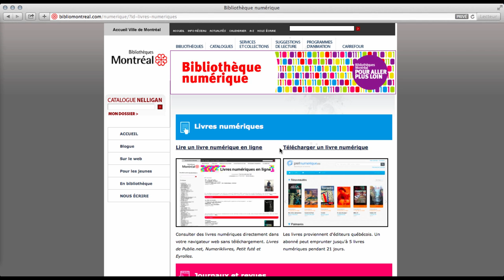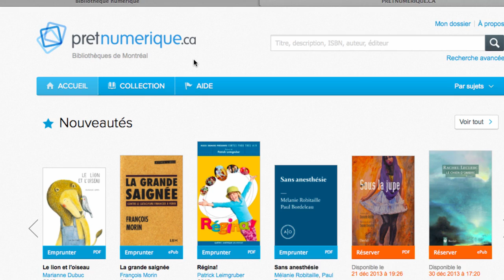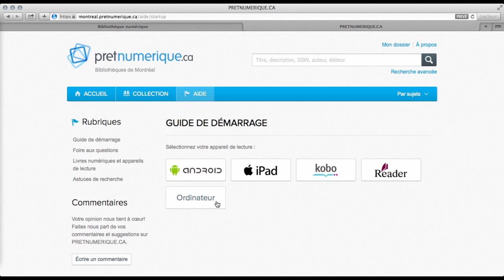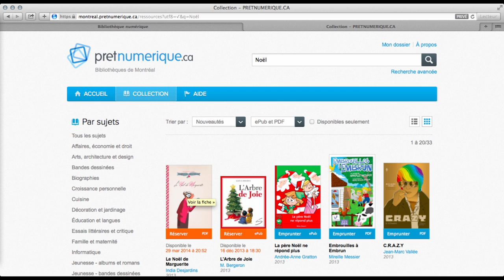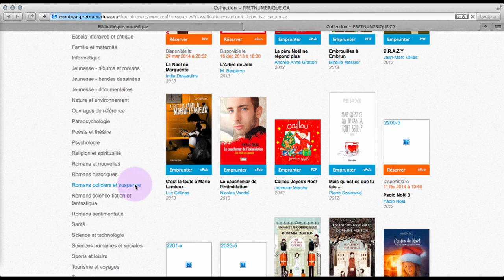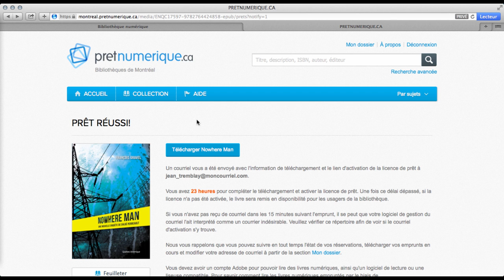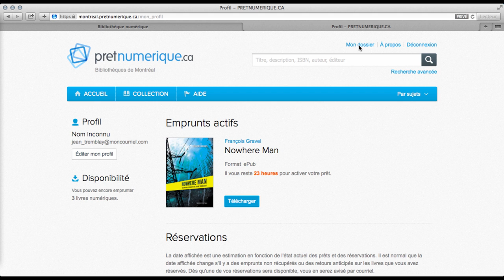Emprunter un livre numérique sur PretNumerique.ca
Tutoriel vidéo qui explique comment emprunter un livre numérique sur PretNumerique.ca pour les abonnés des Bibliothèques de Montréal